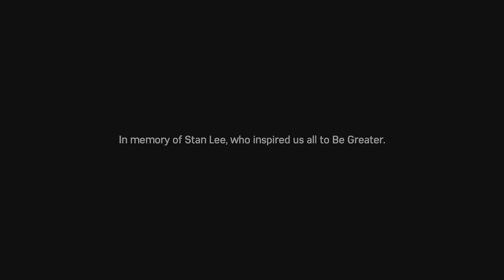Spider-Man Silver Lining Part 2